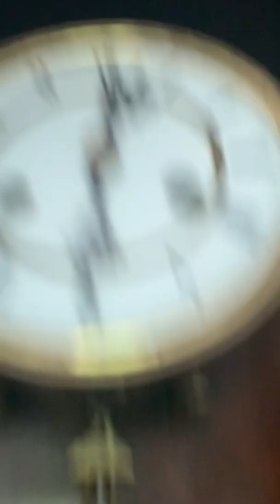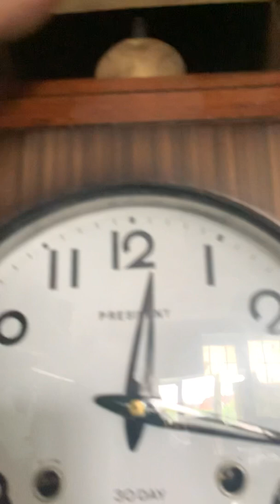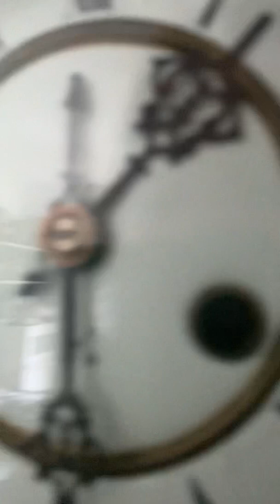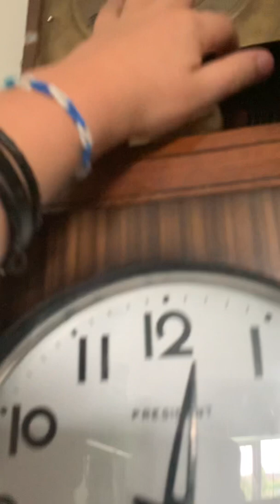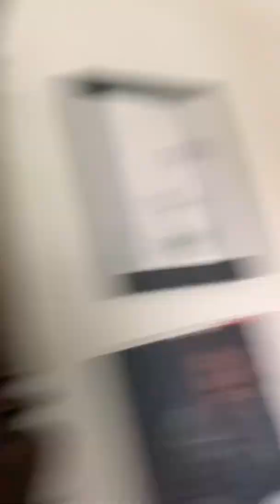In-Depth: HAC 1890s Vienna regulator.